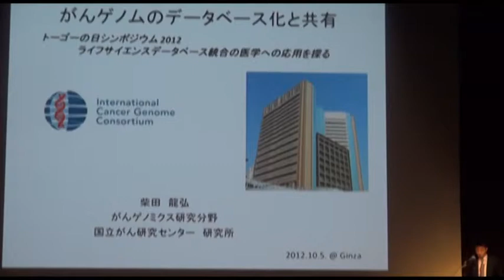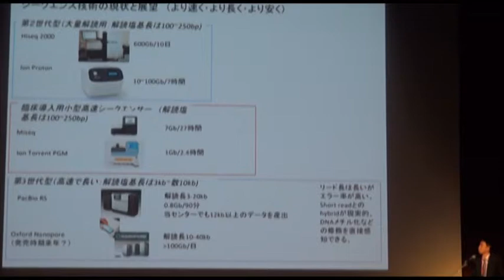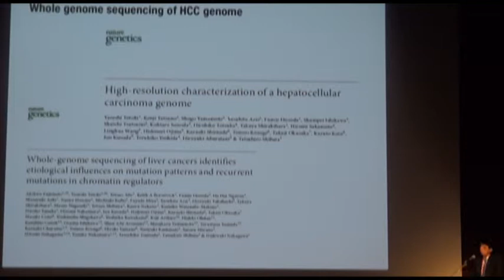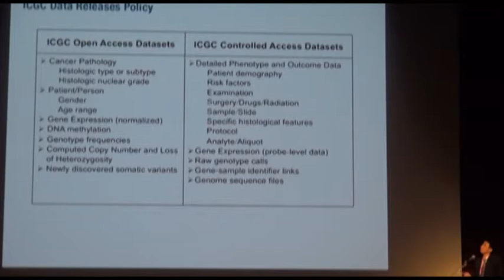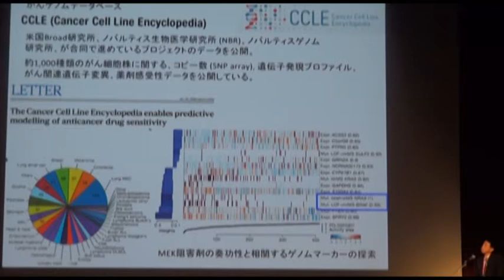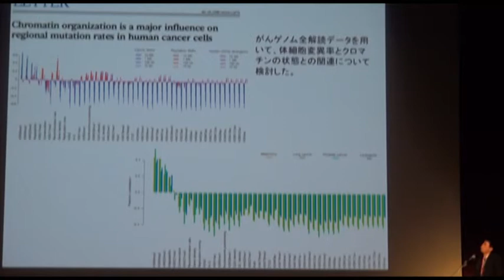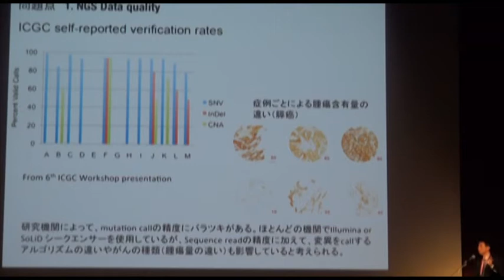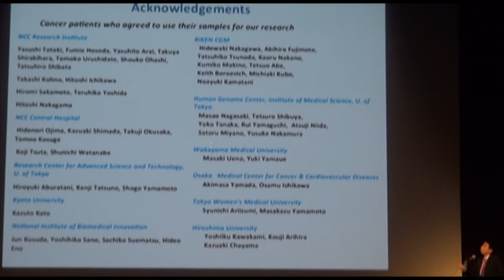がんゲノムのデータベース化と共有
本日の統合TVは、2012年10月5日に開催されたトーゴーの日シンポジウム2012 ～ライフサイエンスデータベース統合の医学への応用を探る～から、 国立がん研究センター研究所 がんゲノミクス研究分野 柴田 龍弘 分野長による基調講演「がんゲノムのデータベース化と共有」をお送りします。約36分です。